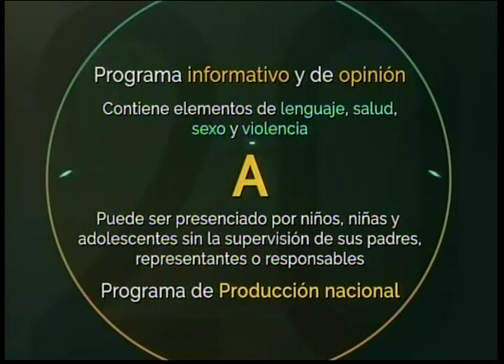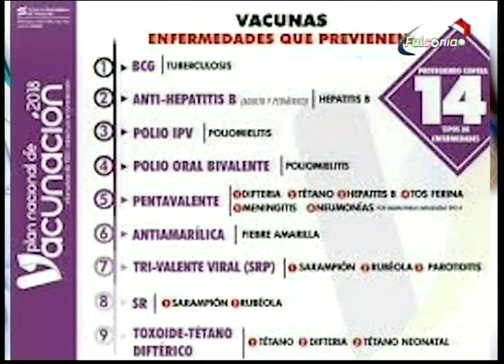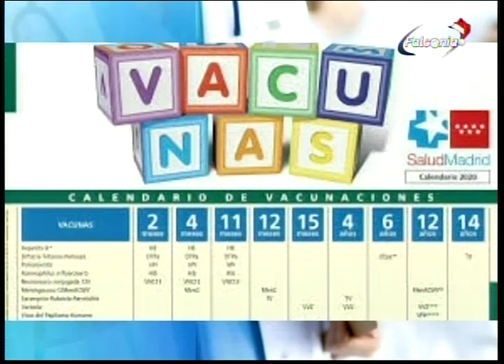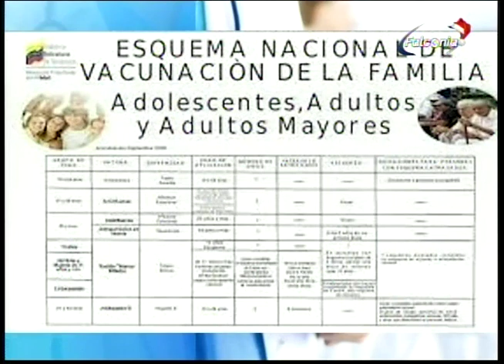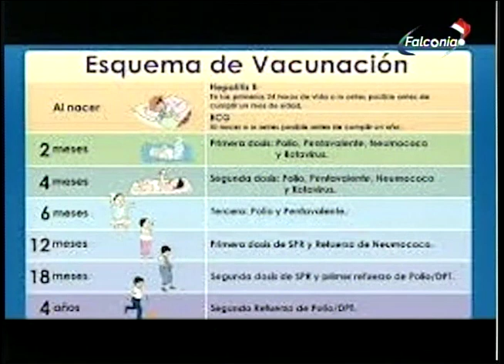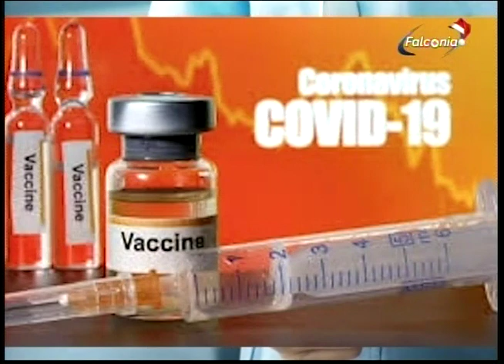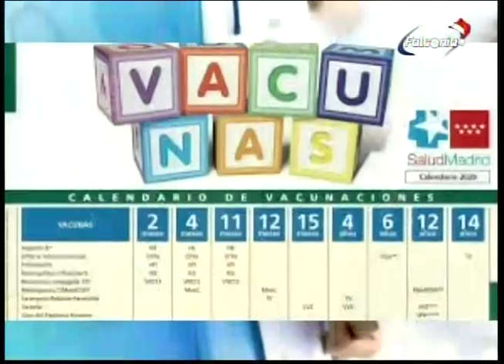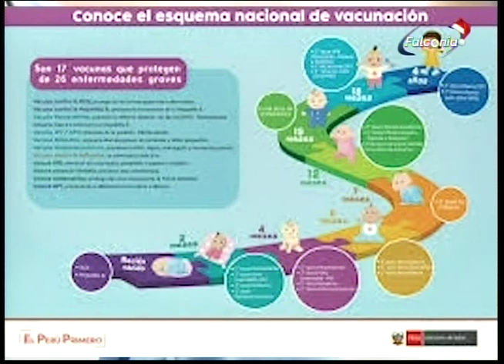SALUD Y FAMILIA 29 12 2020